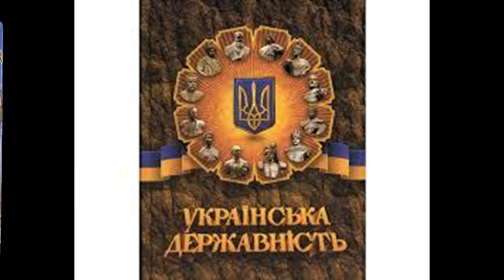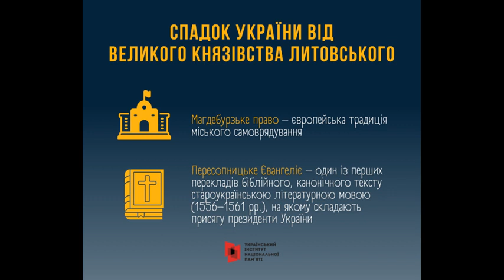До Дня української державності